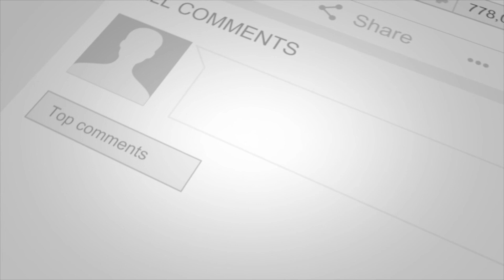Exclusive: King Von's Cousin Calboy Drops The Real On Von's Death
King Von's Cousin Calboy Joined The Hip Hop Uncensored Podcast to speak On The untimely death of his blood cousin King Von. He is signed to Polo Grounds Music and RCA Records. In 2018, he came to prominence after the release of his viral song "Envy Me", later serving as the lead single from his debut EP, Wildboy, released on May 31, 2019.